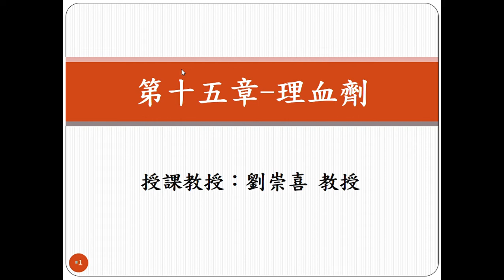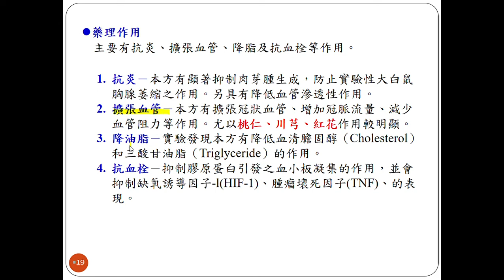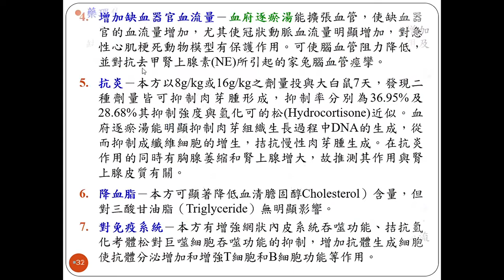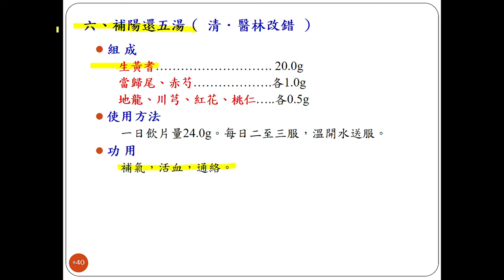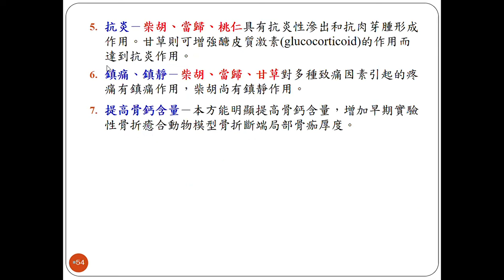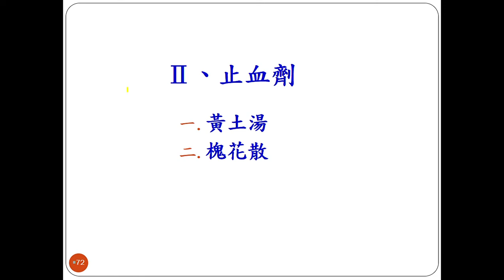第十五章 理血劑